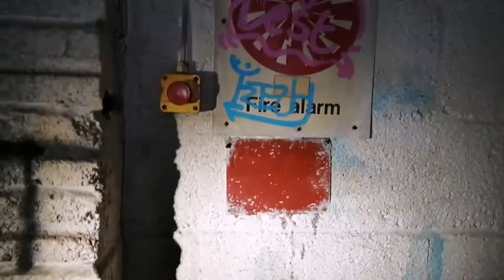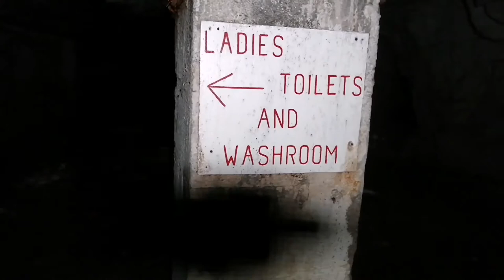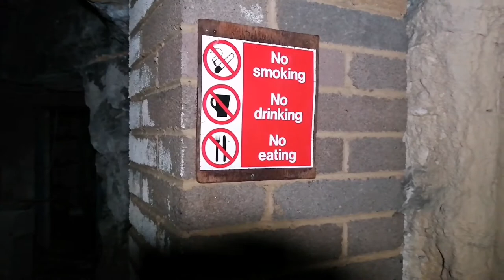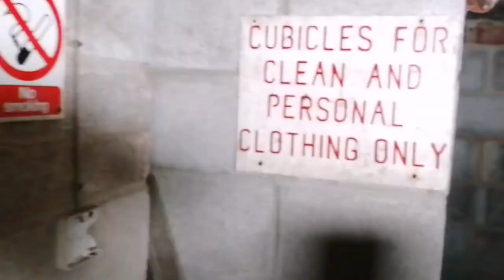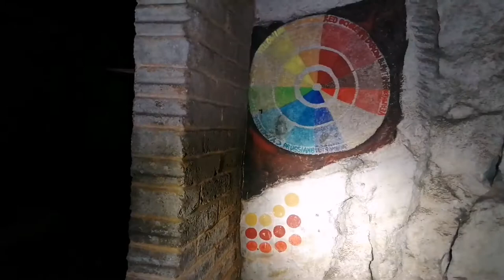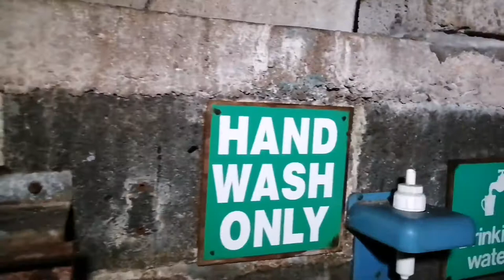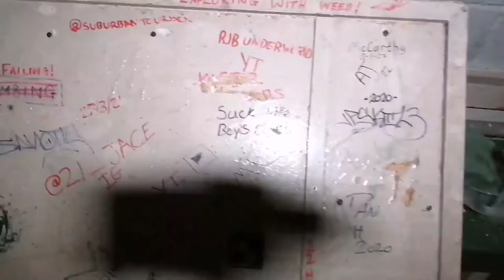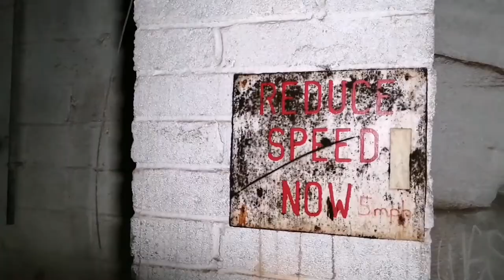Bethal Quarry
Bethel Quarry started it’s life in the hands of the Bath and Portland Stone Company but when quarrying finished it was put to a new use by the Agaric Mushroom company as a mushroom farm. With it’s constant temperature and dark conditions it is the perfect location for mushroom growth.

In 1939 the War Department requisitioned the quarry, carried out some strengthening work and used the quarry to store naval anti-aircraft parts, radio direction finding equipment and optical equipment during the Second World War.

After the war the quarry was handed back to the mushroom company, this was because the roof level was to low in places making it unsuitable for military use plus near-by Copenacre Quarry was big enough for the Royal Navy’s storage needs by this time.

The quarry was soon put back to use as a mushroom farm until it closed in September 2010 and left abandoned.

After this in 2018 Police have found what could have the ‘biggest’ cannabis factory in the UK within this site
Two men were arrested and charged with drug offences an estimated £1million worth of drugs were seized

This was a revisit for me, i have been here loads over the years a workmate wanted some underground pics so took him here.